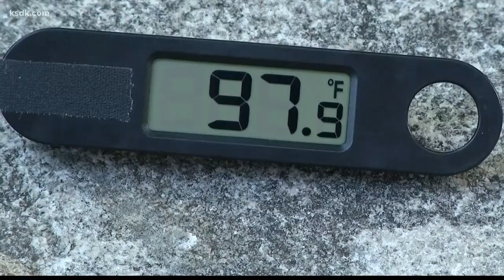Heat waves, drought and floods: Dangers highlighted in the global climate change report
Thousands of scientists from around the world have released a report on climate change. The Intergovernmental Panel on Climate Change issued the 2022 assessment on the effects on ecosystems, biodiversity and humans.

"The report that came out today is 3,675 pages, it's exhausting," said Benjamin de Foy, Ph.D., a professor of Earth & Atmospheric Sciences at St. Louis University, "but it's also exciting."

All 3,675 pages are important, but the key points for St. Louisans are:

flooding
drought
heatwaves
Scientists with the IPCC are confident that more catastrophic weather events will happen if the earth continues to warm.

"One of the things the report talks about is compounding effects," explains de Foy, "so it's not just one thing in isolation."

Specifically, heatwaves and the urban heat island effect, something St. Louisans see every day and worsens in the summer.

"These heat waves can be much more deadly," de Foy tells 5 On Your Side, "because we have large cities, very hot conditions in the summer, a lot of concrete and impervious surfaces that make those conditions harmful to people."

More people are going to die each year from heat waves, diseases, extreme weather, air pollution and starvation because of global warming, the report says.

Professor de Foy says it's important to start making changes now and that it's not all doom and gloom.

"I was walking along the Mississippi and saw a pair of nesting bald eagles just flying over the river. 60 years ago they were on the brink of extinction and it's scientists who sounded the alarm, scientists said ok we need to do something, politicians got on board, we had regulations and now these magnificent birds are making a comeback."

He believes the earth too can make a comeback from climate change, through small changes we can make at home.